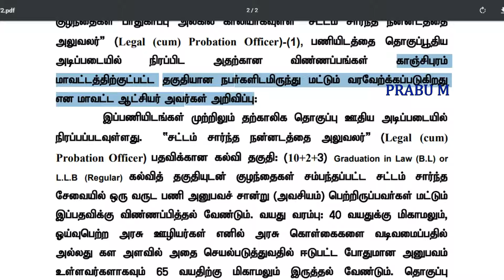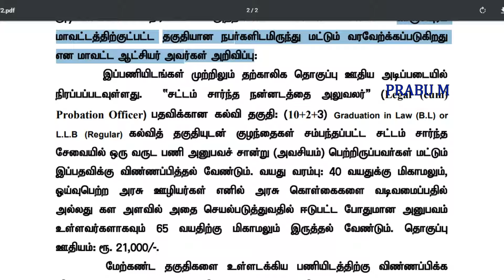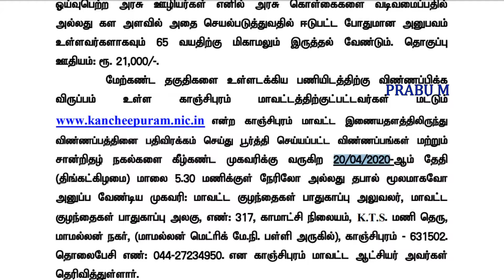Collector office recruitment 2020 in Tamilnadu | குழந்தைகள் பாதுகாப்புத் துறையில் வேலை | No Fee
தமிழக அரசு கலெக்டர் ஆபிஸ் மூலமாக வேலைவாய்ப்பு அறிவிப்பு / Collector office Recruitment 2020 in tamilnadu